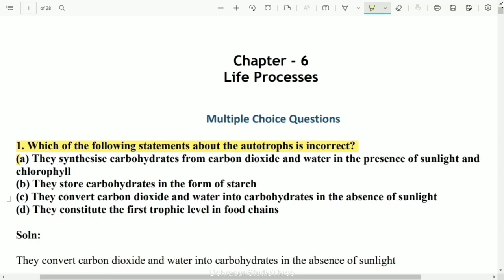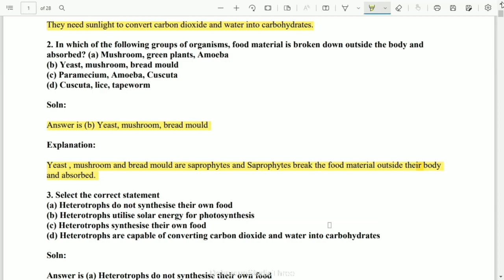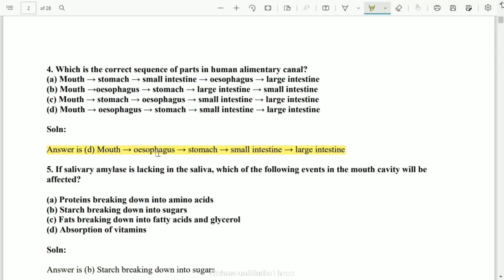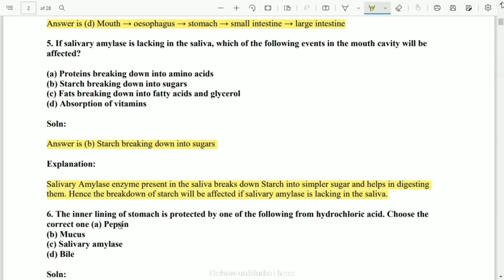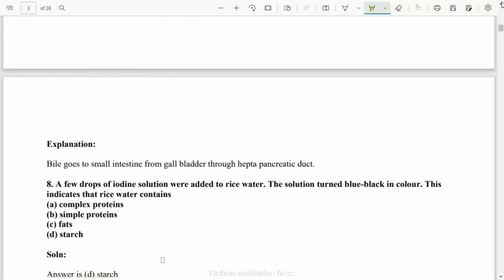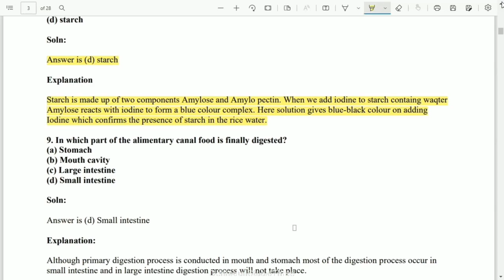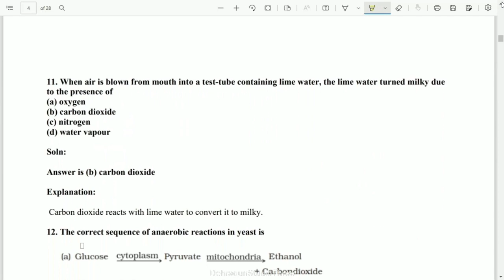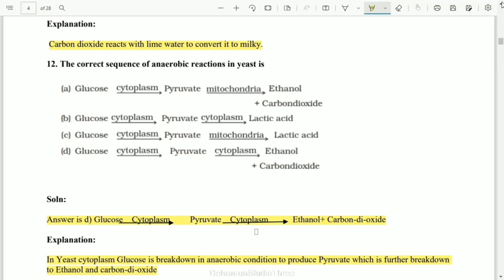कक्षा: 10, विषय: विज्ञान, भाग: 141 (08.04.2022) आईसीटी वर्चुअल क्लास रूम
08042022_11.00am to 11.40am_Science_Revision_Mrs. Samta Shukla_X_Life processes Part 1